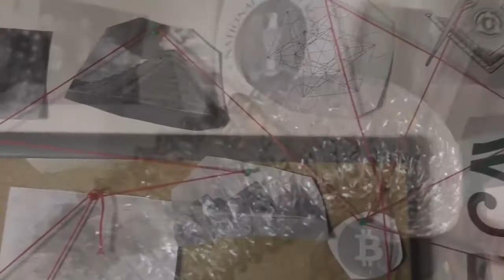Mysterious Creature Found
Mysterious Creature Found By Strange Lake